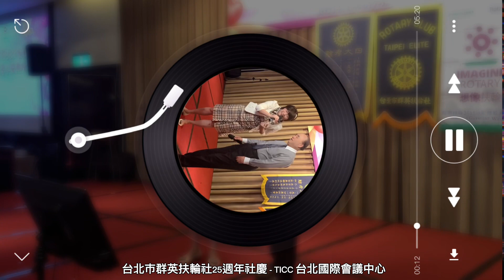台北市群英扶輪社授證25週年慶典晚宴 心靈歌手-陳昜羊 男女情歌演唱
2023/05/03［2023台灣女力綻放影響力工作坊暨創新論壇］/ 台北市群英扶輪社授證25週年慶典晚宴 心靈歌手-陳昜羊 陳昜羊在 TICC 台北國際會議中心 感恩歌曲｜風中的批 歌曲宣傳 ～ 郭台銘董事長蒞臨現場

雲中月圓(王識賢 & 孫淑媚)

作詞：陳素進
作曲：高樂榮
編曲：張振杰

＊(男)
雲中月圓　天星伴相隨
這首情歌　我欲送予妳
無論妳佇佗位　海角天邊　攏是代表我的心意

＃(女)
春風微微　花蕊送芳味
毋管石頭會爛　海水會焦　阮也永遠深深愛你

(男)雖然世情多變化
(女)我也將你囥阮心肝
(男)人生旅途親像夢一攤
(女)情歌永遠有人聽
(男)海風海湧了解阮心聲
(女)情海浮沉的性命
(合)我像孤單的船隻　心愛的你敢知影

Repeat ＊,＃,△,△